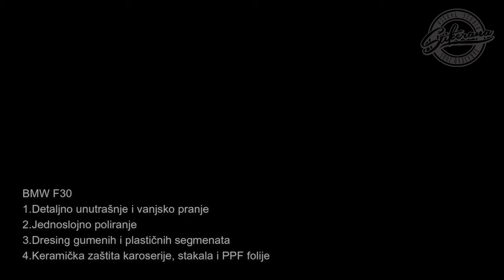BMW F30 Detailing Stikerana Visual Studio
BMW F30
-detaljno vanjsko i unutrašnje pranje
-dresing plastičnih i gumenih segmenata
-jednoslojno poliranje
-keramička zaštita karoserije, stakala i ppf folija